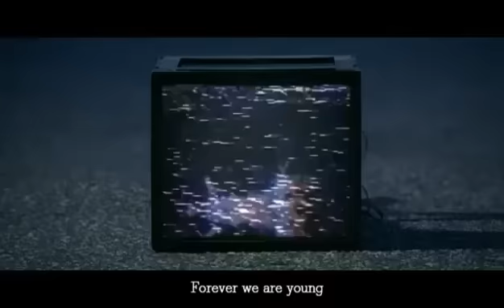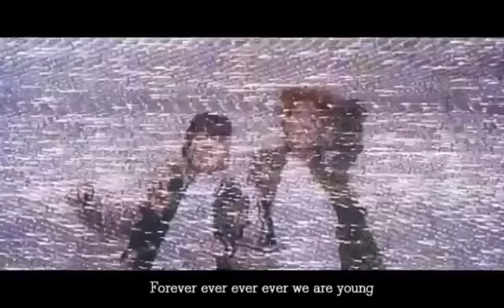[MV] BTS (방탄소년단) - EPILOGUE : Young Forever Eng Sub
Hope you enjoy! Can't wait for the comeback! 사랑해요 방탄소년단 오빠둘